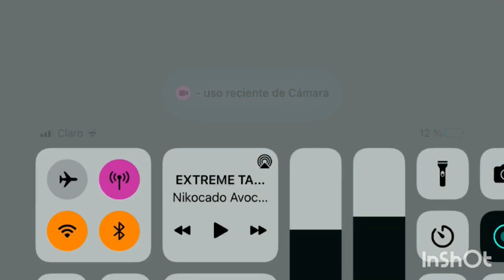Nikocado Saying Hi with 2 Effects